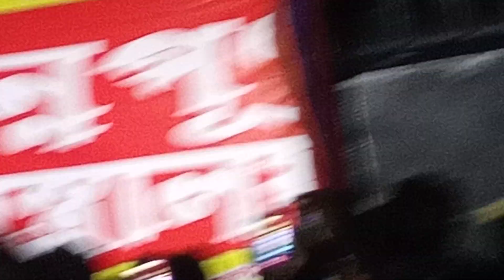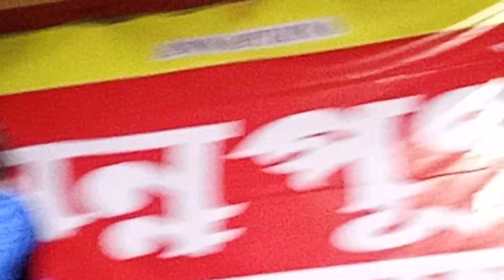Amar Guru dakshina Milan Kumar (এ অামার গুরুদক্ষিণা)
flok